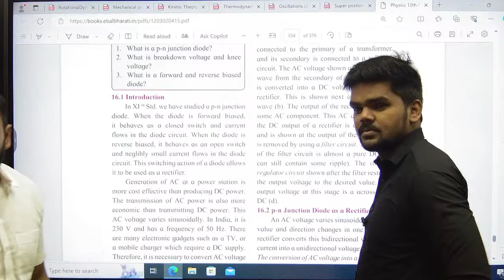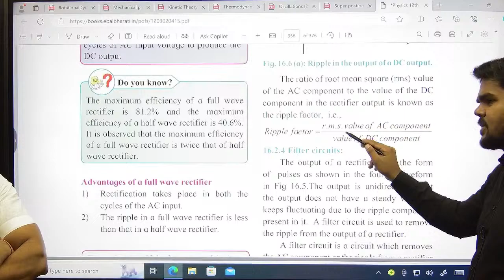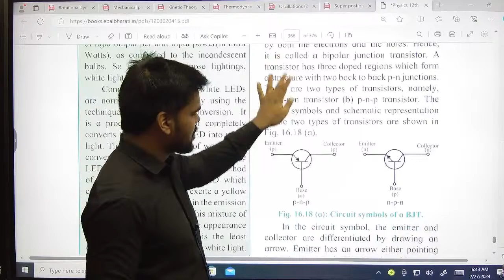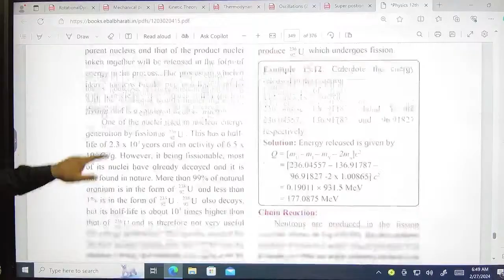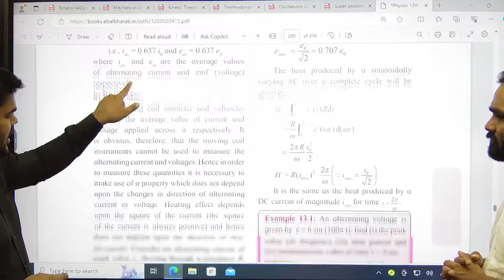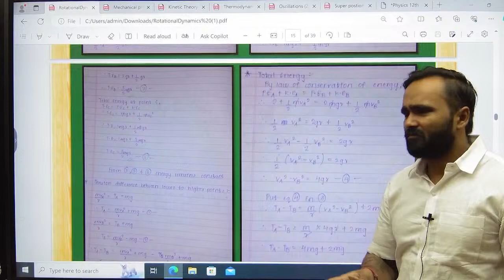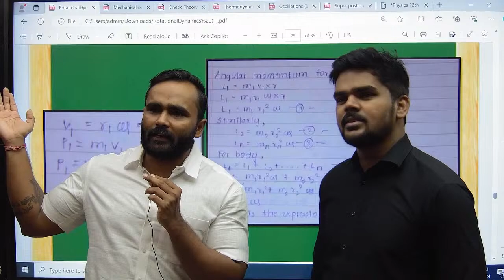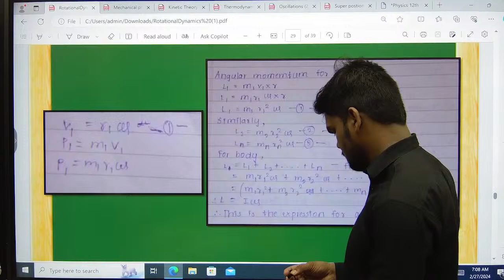🔴LIVE | COMPLETE PHYSICS REVISION | 12TH PHYSICS | BOARD EXAM 2024 | PRADEEP GIRI SIR